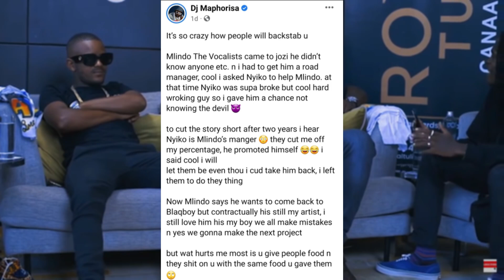Dj Maphorisa is not who you think he is! Mlindo's Manager speaks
Mlindo The Vocalist Manager, Nyiko the great and Howard Gomba speak on how Dj Maphorisa wasn't there for Mlindo's career and personal struggles he faced.